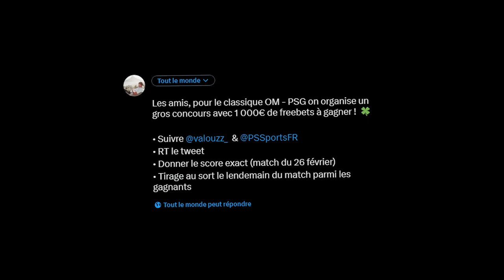J'ai pas le droit au bonheur... 🥵 (VIP PSG vs LOSC)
Merci à PokerStars Sports, allez les follow sur Twitter pour recevoir en exclu les bonus et mes cotes boostées

J'ai pas le droit au bonheur... 🥵 (PSG vs LOSC expérience full VIP)